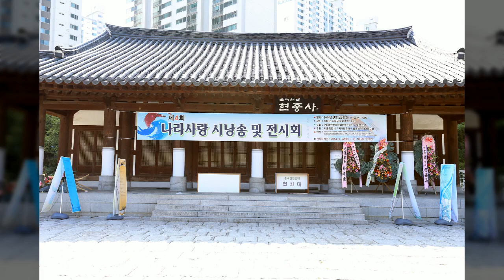서대문독립공원8